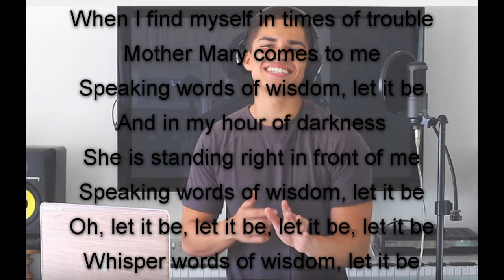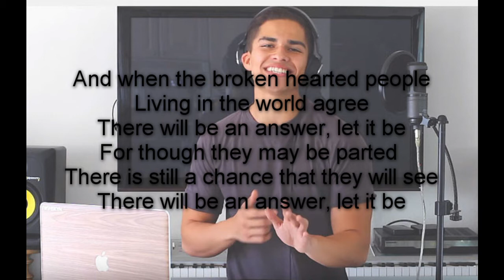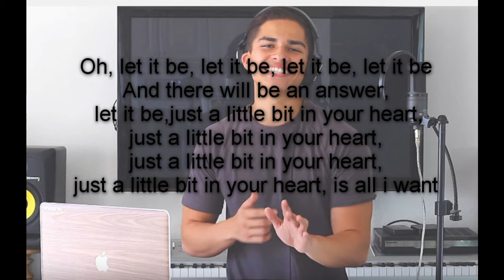let it be | alex aiono | lyrics | by the beatles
In this video we will see lyrics of the song let it be is a cover of alex aiono, the original composers are the beatles band, I hope you like it and enjoy it THANK YOU FOR SEEING THE VIDEO SUSBRIBE PLEASE FOR MORE VIDEOS.